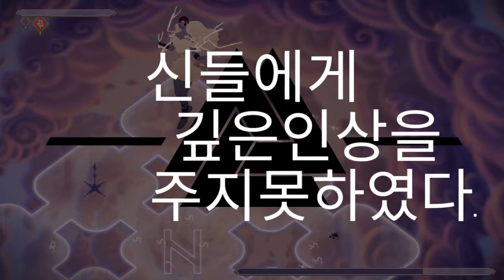[JOTUN] #2 요툰: 북유럽 신에게 인상 남기는 게임 - 하갈라즈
하갈라즈 번개맨.